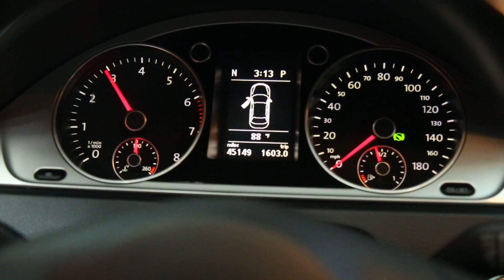#8747 2012 VOLKSWAGEN CC